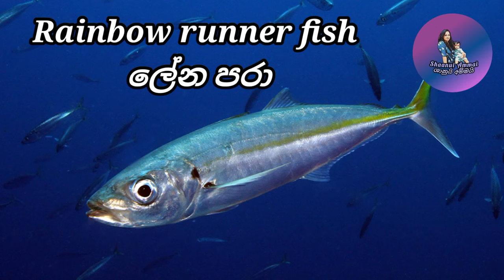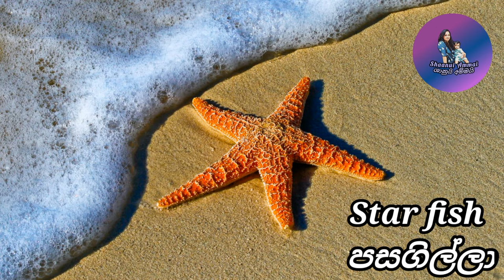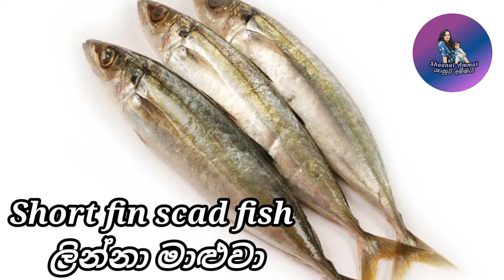Names of fish | Sea Animals | මුහුදු මාළු | සාගර ජීවීන්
Facebook page එකත් සමග සම්බන්ධවීමට